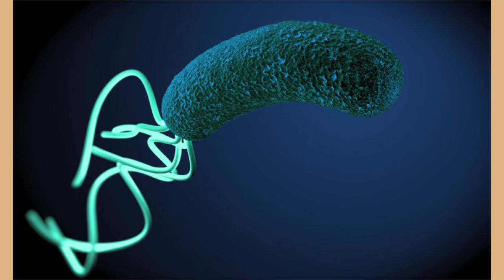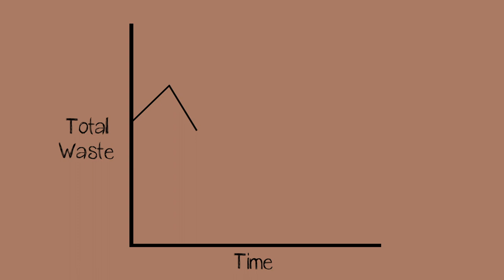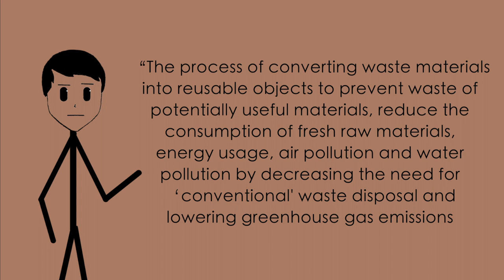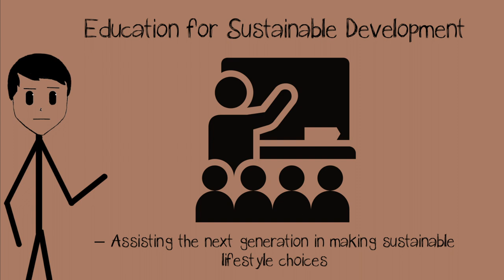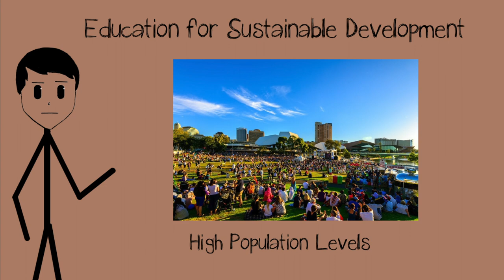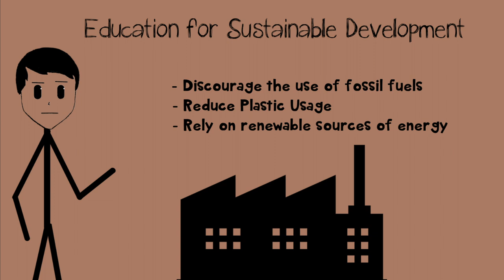Recycling, Reusing and Reducing Waste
MY SOURCES FOR THE INFORMATION PRESENTED IN THE VIDEO.

McGrath, Matt. "US Top of the Garbage Pile in Global Waste Crisis." BBC News, 3 July 2019,

"6 Negative Effects of Improper Waste Management." Metro Transfer Station, 8 Oct. 2017,

Mohieldin, Mahmoud, and Sameh W. Kaza. "Confronting the Global Waste Crisis." Eco-Business, 19 Dec. 2018,

United Nations. "The Global Garbage Crisis: No Time to Waste." UNEP - UN Environment Programme, 6 Nov. 2012,

"The Effects of Improper Waste Disposal." WordPress, 13 Apr. 2017, sites.psu.edu/hayescivicissues/2017/04/13/the-effects-of-improper-waste-disposal/

Boehlke, Julie. "The Effects of Improper Garbage Disposal" sciencing.com,

Junk King. "Improper Waste Disposal has Dangerous Effects." North America's Best Junk Removal and Hauling Service | Junk King, 9 Aug. 2017,

Plummer, Ryan. "What is Adobe After Effects?" School of Motion,

American Graphics Institute. "What is Photoshop?" AGItraining, 11 Dec. 2019,

Rinkesh. "What is Recycling and Why is Recycling Important?" Conserve Energy Future, 25 Dec. 2016,

"What is Recycling and Why Recycle?" Recycle Montana,

United States Environmental Protection Agency. "Reducing and Reusing Basics." US EPA, 25 Nov. 2019,